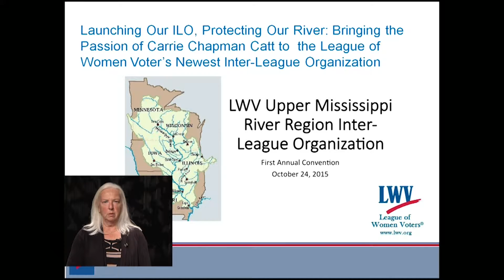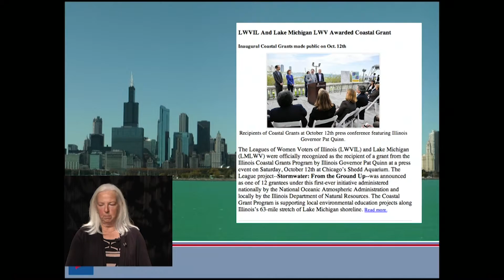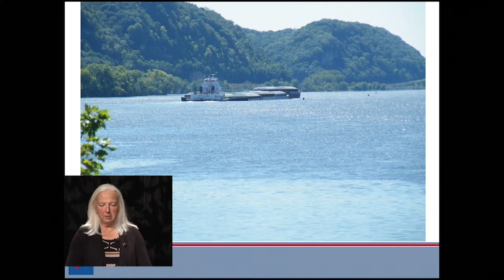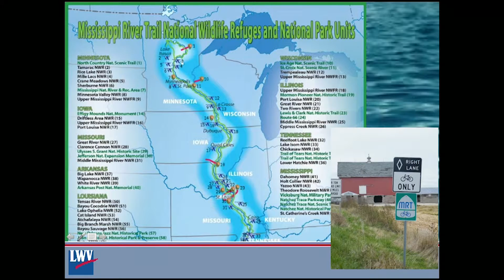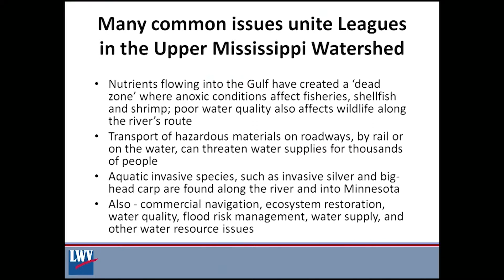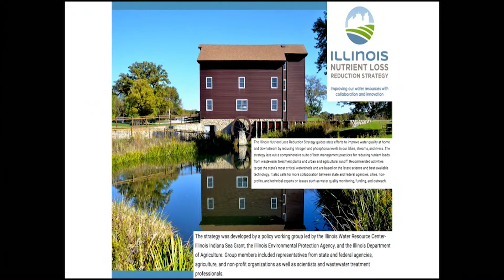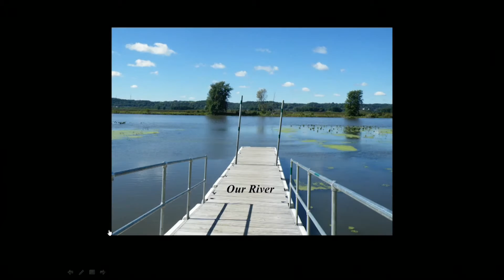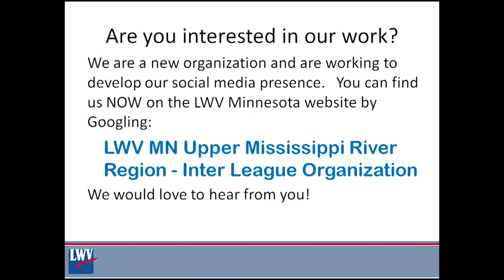League of Women Voters - Upper Mississippi River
Gretchen Sabel, from the LWV, gives us a brief presentation to introduce a new Organization, called “The League of Women Voters Upper Mississippi River Region Inter-League Organization”. Formed to advocate for issues dealing with the Mississippi River.